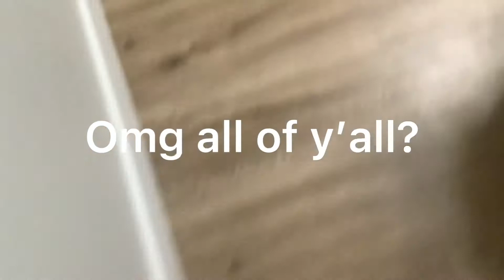When they get treats be like- SO TRUE 😭🖐